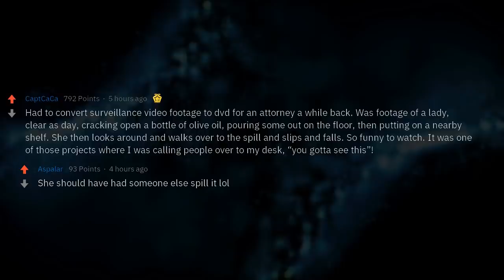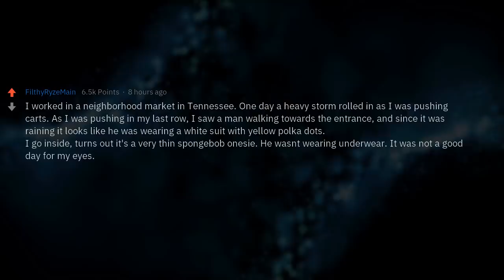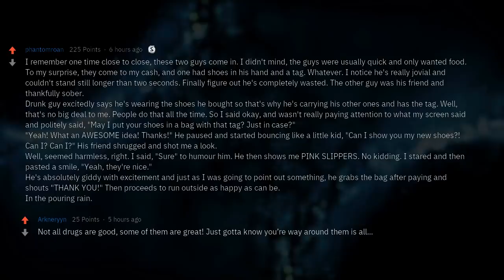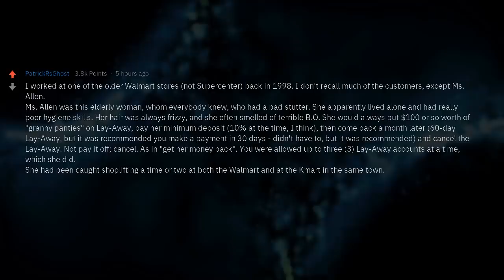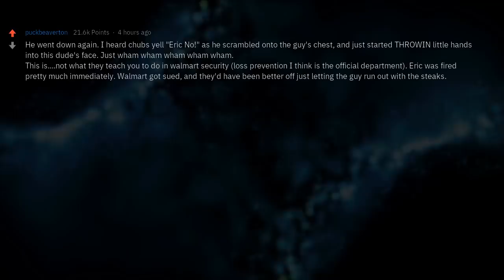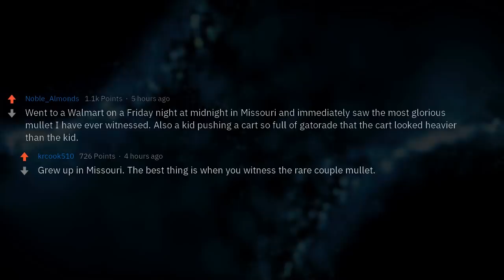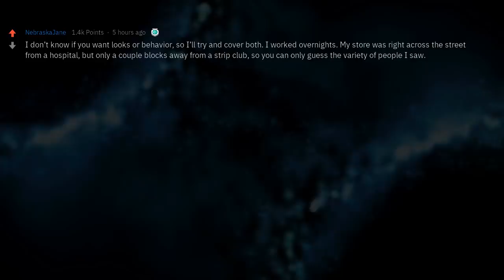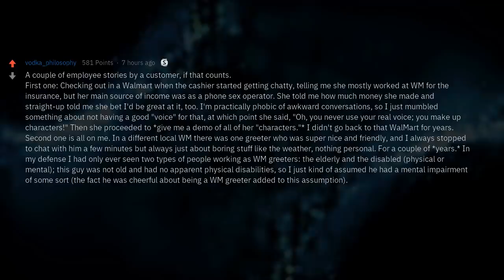What's the Most "Peopleofwalmart" Thing You've Actually Seen?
Walmart employees: what's the most "peopleofwalmart" thing you've ever seen at an actual store?